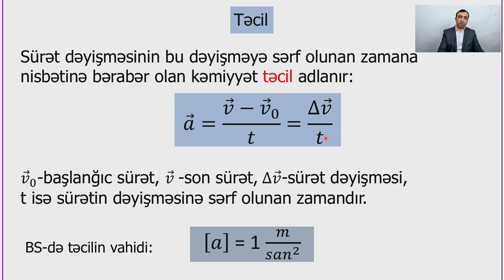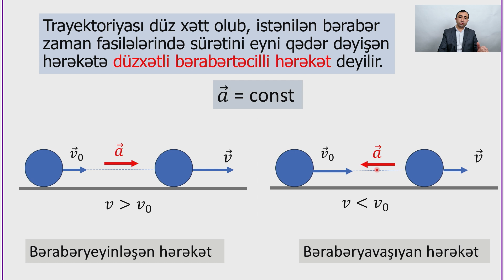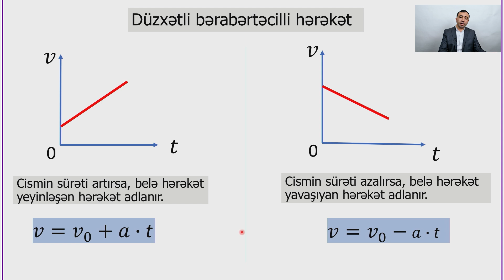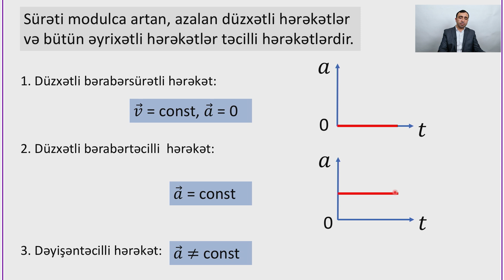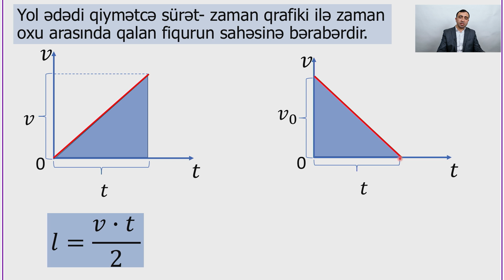Rəqəmsal məktəb - Fizika VII sinif - Təcil